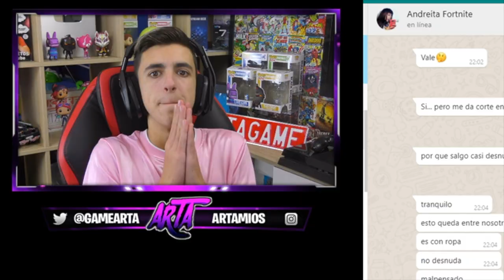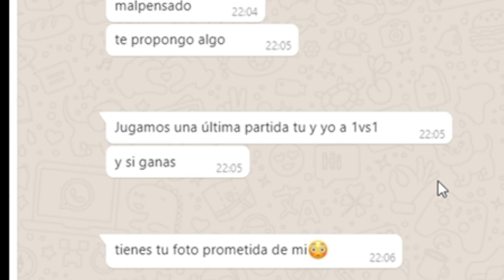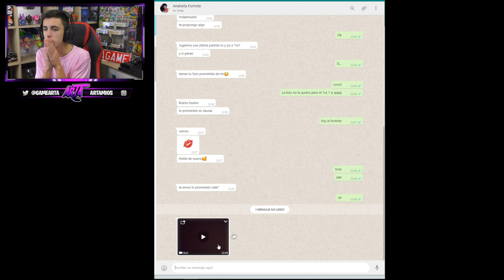La chica con la que ligaba en fortnite resultó ser un CHICO...😰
🔥Resumen del video:

                                              📌📍METAS📍📌